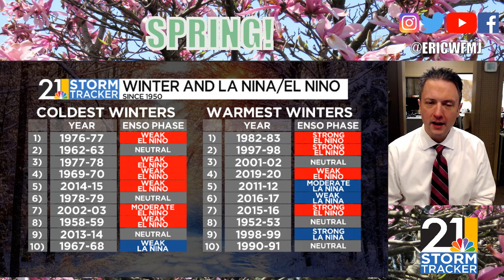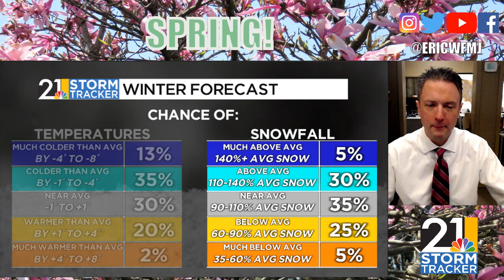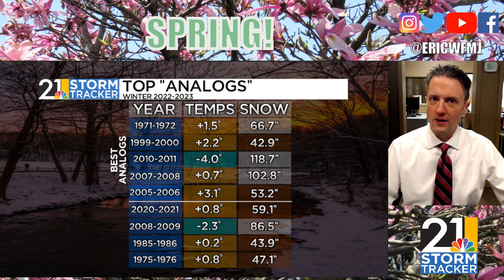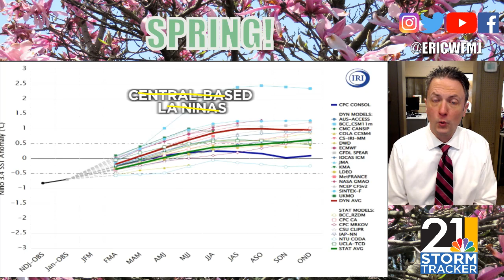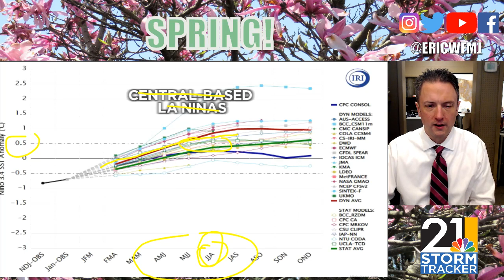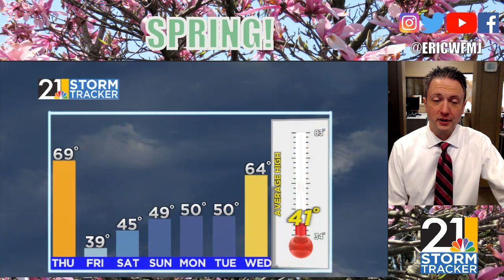Why Did Winter Forecasts Stink This Year? "Weather For Weather Geeks" 3/1/23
00:00 Intro
00:45 Winter Review/Forecast Autopsy
07:10 Looking Ahead To Spring, Summer
12:10 Nice Thursday, But Friday Is A Clunker